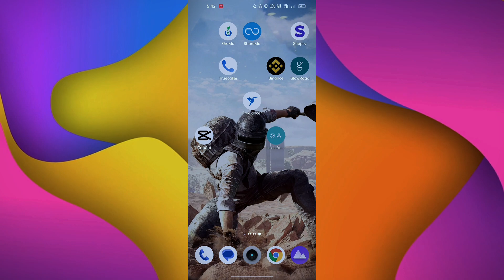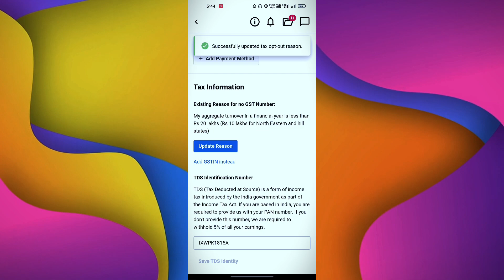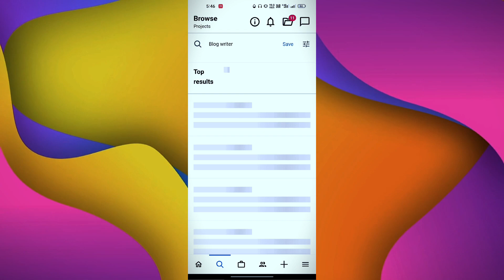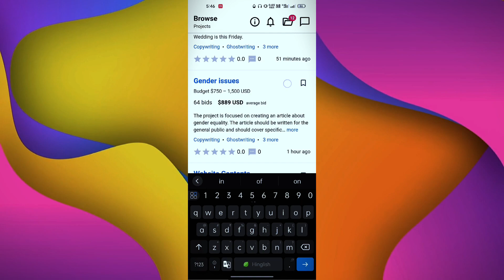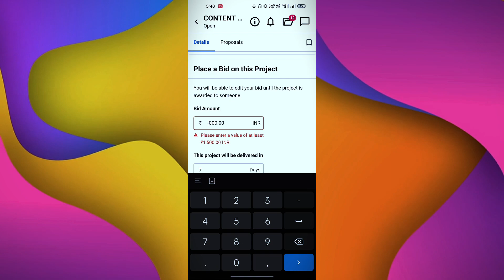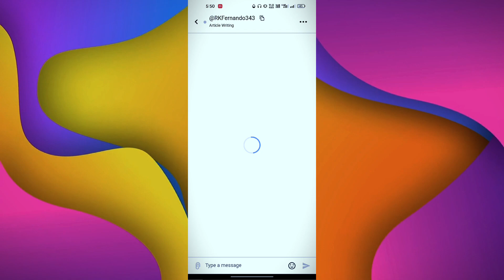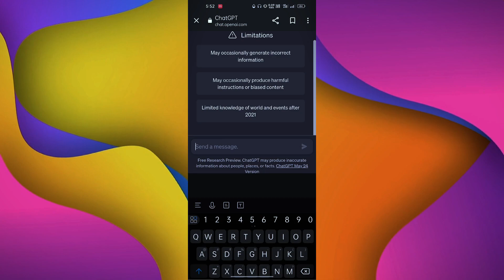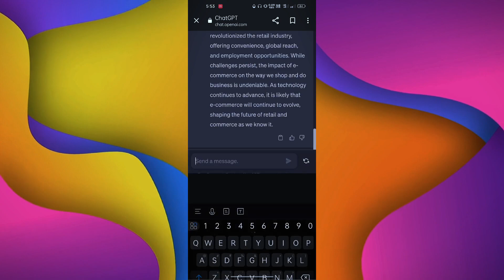Earn Money Online Content Writing | Earn Money Online without investment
Aaj is video me ham aapko batayege ki online ghar bhete paise kaise kamaye.

Here are 50 way related to earning money online without investment:

1. Online surveys for cash
2. Freelancing gigs
3. Virtual assistant jobs
4. Data entry jobs
5. Online tutoring
7. Blogging for money
8. YouTube monetization
9. Social media management
10. Content writing jobs
11. Online transcription jobs
12. Website testing and reviewing
13. Online gaming and streaming
14. Online marketplaces for selling products
15. Online translation jobs
16. Online research jobs
17. Online user testing
18. Graphic design jobs
19. Online microtasks
20. Online data analysis jobs
21. Online customer support jobs
22. Online language teaching
23. Online resume writing and editing
24. Online proofreading and editing
25. Online voiceover jobs
26. Online copywriting jobs
27. Online website development and design
28. Online stock trading
29. Online dropshipping
30. Online influencer marketing
32. Online podcasting
33. Online video editing
34. Online transcription services
35. Online social media influencing
36. Online resume building
37. Online cryptocurrency mining
38. Online paid advertising
39. Online lead generation
40. Online domain flipping
41. Online eBook publishing
42. Online survey data analysis
43. Online SEO services
44. Online market research
45. Online paid focus groups
46. Online virtual events hosting
47. Online logo design
48. Online digital marketing
49. Online stock photography
50. Online webinars and workshops

Please note that while these keywords represent different ways to earn money online without investment, it is important to research and verify the legitimacy of any opportunity before getting involved.